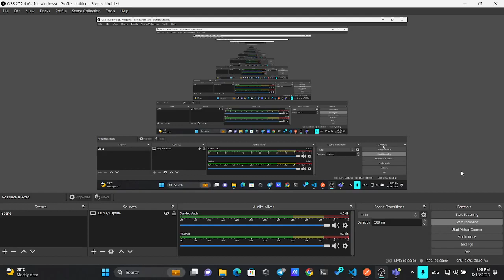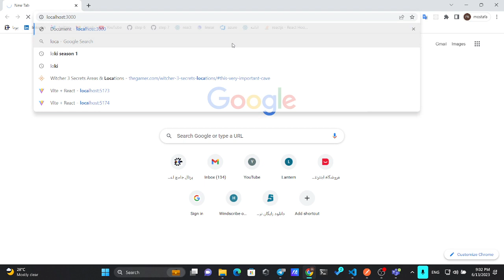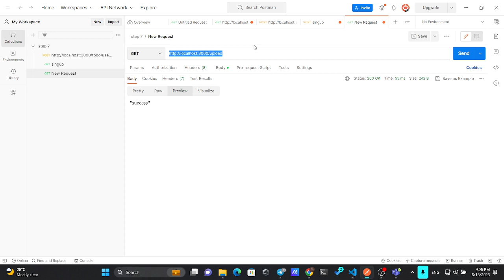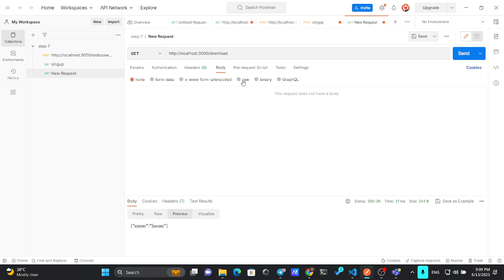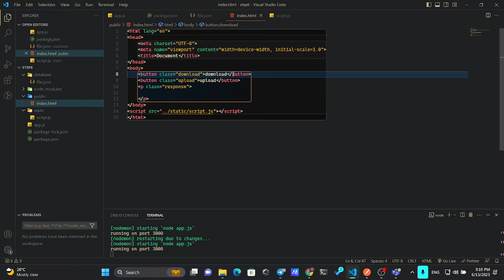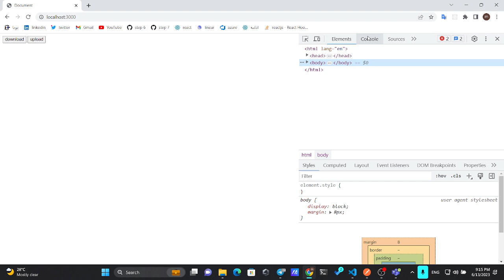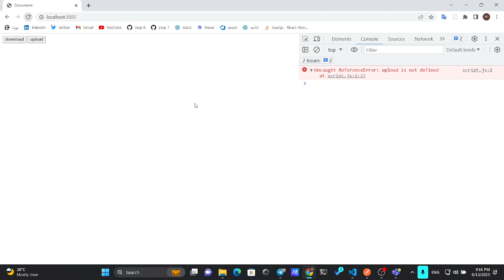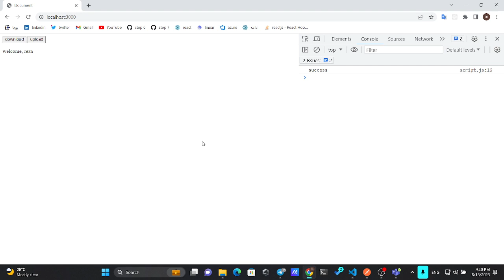Storing data with node.js & fetching data with JS.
Presented By: Mostafa Zeighami
In this Video, I talked about server, created some APIs using express and nodejs and also used APIs in javascript